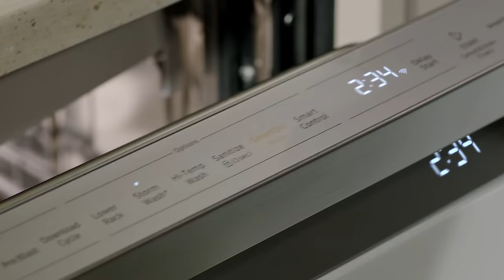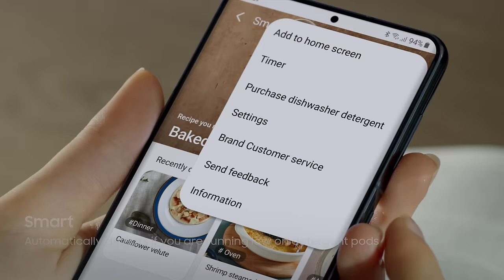Bespoke: Dishwasher DW7000B | Samsung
Introducing the new Samsung Bespoke DW7000B dishwasher that gives you better washing and drying results, saves energy and enhances the look of your home.
Powerful performance, designed just for you.